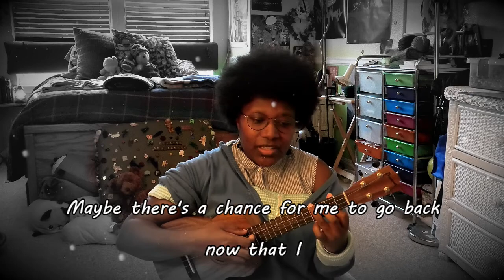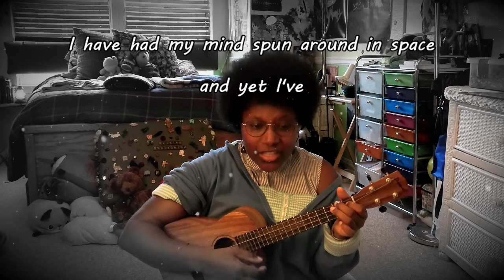Home from The Wiz (1978 version) l UKULELE COVER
Good morning!

Wow, how often does this girl get a video uploaded in broad daylight
AND on time!!??

Thats crazy. Enjoy todays cover of "Home" from the musical "The Wiz".
Seriously if you havet seen it before I beg you to go watch it.
The musical is very different from "The Wizard of Oz" and even though I've seen both may many times over, this one just sticks with me more because it's what I've grown up with.

Alright everone enough of my petty rambling!

FNAF content is on the way *wink*

Have a great day, make sure to do something fun and as always

WELCOME TO OLIVIA LAND